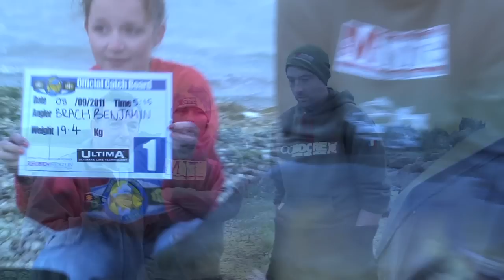Day 3 Highlights - 8th September 2011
Highlights of the 3rd day of competition at the World Carp Classic 2011